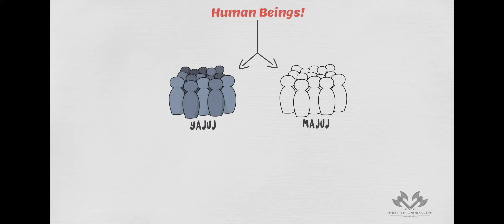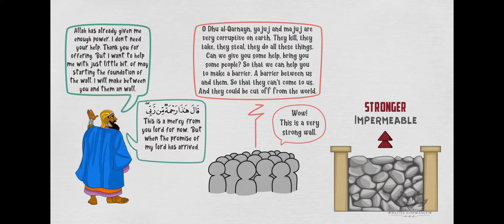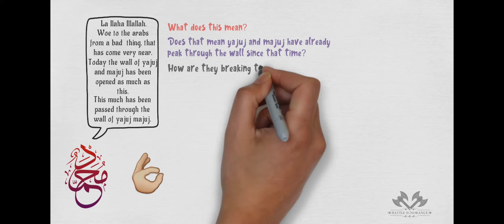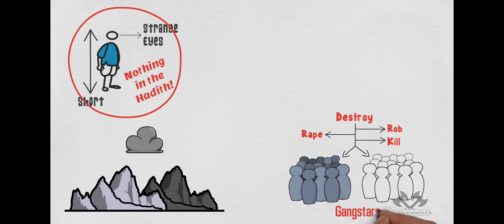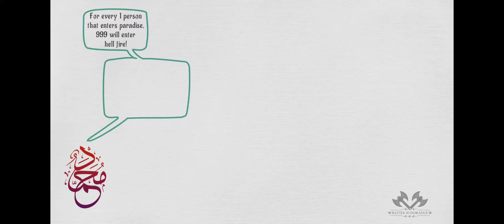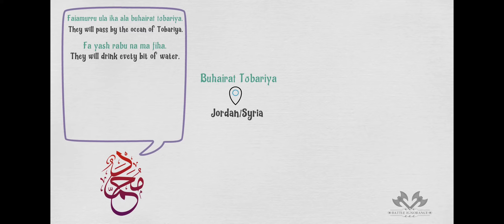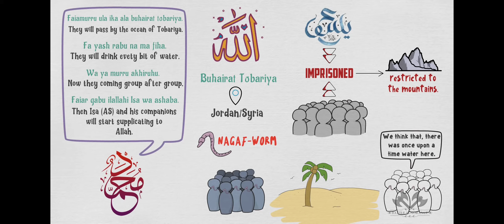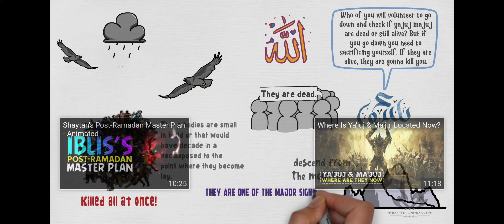YA'JUJ & MA'JUJ - ALREADY HERE?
Interesting content from the hadith.